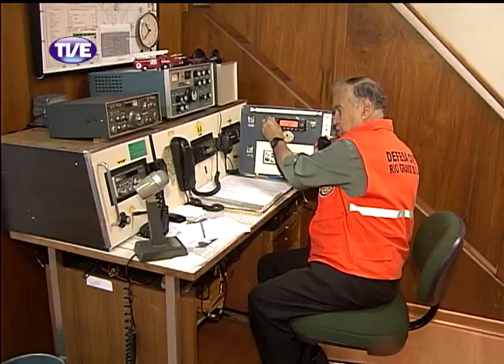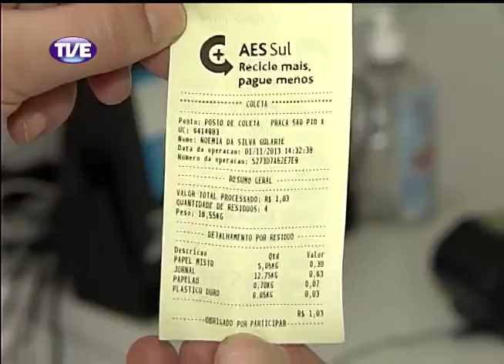Jornal da TVE 1 Edição 11/11/13